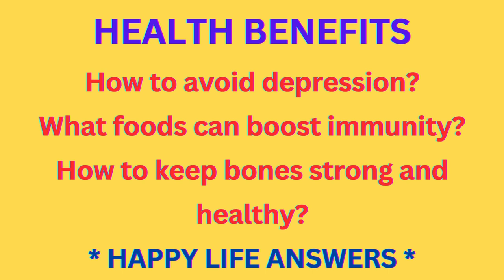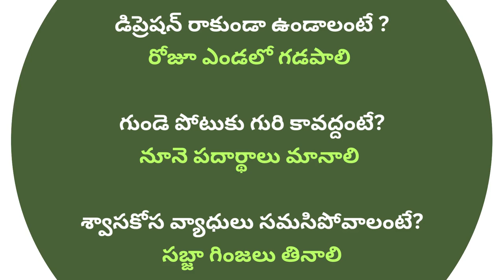healthquestions depression immunity healthbenefits bones gkquizintelugu interestingfacts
teluguarogyasalahalu
telugutipsworld
healthtipsintelugu
teluguhealthtips
healthytipsforkids
healthytipsformen
healthytipstelugu
healthytipsforwomen
healthybreakfasttips
healthybody tips for men
healthybeauty tips
healthyeating tips
healthyeye tips
healthyskin care tips
healthycurly hair tips
healthycooking tips
healthyhair care tips
healthydiet tips
healthyhair growth tips
tips for healthy body
tips to get healthy
tips for healthyhair
tipsoneating healthy
tipsonbeing healthy
tipsonstaying healthy
tipsonhealthy lifestyle
fruits eating tips
vegetables for health
healthy food tips
good health tips
home health tips
smart healthy tips
tipsonhealthyhair
tipsonhealthydiet
tipsonhealthyskin
tipsforgoodhealth
tipstostayhealthy
tipsforhealthyskin
tipstoeatinghealthy
top10healthytips
healthyglowing skin tips
healthytipshindi
healthylonghairtips
healthynaturalhairtips
healthyrelaxedhairtips
healthyhearttips
healthytipsinhindi
healthytipsintelugu
healthytipsinurdu
healthylifestyletips
healthyweightloss tips
healthyskintipsformen
healthyfacetipsformen
healthynailstips

గమనిక :

వీడియోల్లోని అంశాలన్నీ కేవలం విషయ పరిజ్ఞానం కోసమే తప్ప వ్యక్తిగతంగా ఎవరినీ ఉద్దేశించినవి కావు.
ఇందులోని సూచనలు, సలహాలు, ప్రశ్న సమాధానాలు కేవలం వీక్షకుల కనీస అవగాహన కోసమే అన్న సంగతి విస్మరించరాదు.
ఇందలి విషయాలన్నీ ధృవీకరణలు కావు. ఇవన్నీ వ్యక్తిగత సలహాలు కాదు.
ఇందులో ఏ విధమైనటువంటి వ్యక్తిగత ఫలితాలకు గానీ, వ్యక్తిగత లావాదేవీలకు గానీ ఎటువంటి సంబంధ బాధ్యత లేదు.
ప్రేక్షకులు దయతో, విజ్ఞతతో గ్రహించి ఆరోగ్య సూచనలు పాటించటమా లేదా అన్నది వారి వారి వ్యక్తిగత నిర్ణయం.
ధార్మిక విషయాలు, వాస్తు సంగతులు, పురాణోక్తులు వారి వారి నమ్మకాల మీద ఆధారపడి  ఉంటాయి.
ఎవరి నమ్మకాలు వారివి. వారి నమ్మకాలను మూడాచారాలంటూ కించపరచడం సభ్యత కాదు.
ఇక్కడ అందించిన సమాచారం, పరిహారాలన్నీ మత విశ్వాసాలపై ఆధారపడి ఉన్నాయి.
ఈ సమాచారాన్ని మీరు పరిగణనలోకి తీసుకునేందుకు తప్పనిసరిగా సంబంధిత నిపుణులను సంప్రదించి పూర్తి వివరాలను తెలుసుకోగలరు.
ఇందులోని విషయాలు ఆయా రంగాల్లోని నిపుణులు, అధ్యయనాల సలహాలు సూచనల ప్రకారం మాత్రమే ఉంటాయి.
ఈ సమాచారం కేవలం విద్యా ప్రయోజనాల కోసం మాత్రమే జారీ చేయడం జరిగింది.
ఆరోగ్యానికి సంబంధించిన సాధారణ సమాచారం, వైద్య చిట్కాలు, సూచనలు అన్నీ మీ అవగాహన కోసం మాత్రమే.
శాస్త్ర పరిశోధనలు, అధ్యయనాలు, వైద్య, ఆరోగ్య నిపుణుల సూచనల ప్రకారమే మేము ఈ సమాచారాన్ని అందిస్తున్నాం.
వీటిని పాటించే ముందు కచ్చితంగా మీ వ్యక్తిగత వైద్యుల సలహాలు తీసుకోవడమే మంచిది.
వీక్షకులు ఎటువంటి వైద్యుల సంప్రదింపులు లేకుండా నేరుగా ఈ సమాచారాన్ని ఉపయోగించవద్దని మనవి.